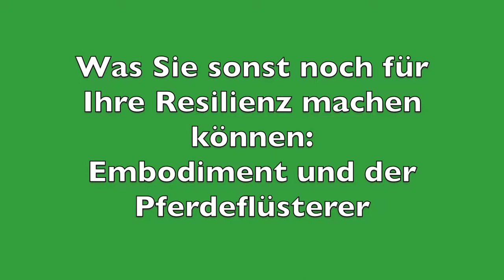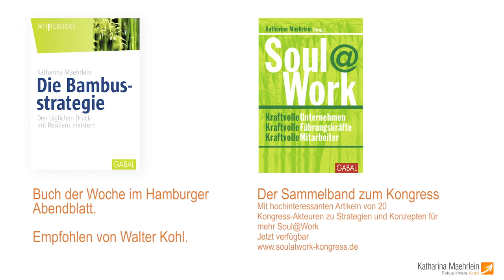Was Sie sonst noch für Resilienz machen können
Was Sie sonst noch für Ihre Resilienz machen können. Embodiment und der Pferdeflüsterer.